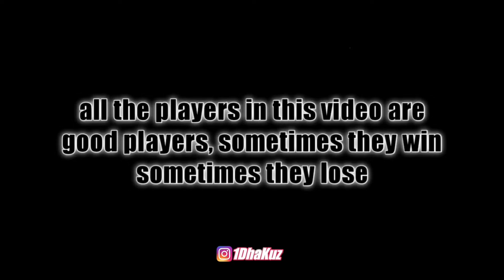PLAY USING PLAZ - GUNBOUNDM | SCORE 2VS2 Ft. ICE & PHOTON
This time I will  play using Plaz.
Keep watching and supporting this channel.

Ok Bro & Sis, kali ini gw akan main pakai tank yang baru saja dapat pembaharuan nih bro yaitu si Plaz.
Tonton dan dukung terus channel gw ini yah bro & sis.
Jangan lupa juga untuk di subrek.